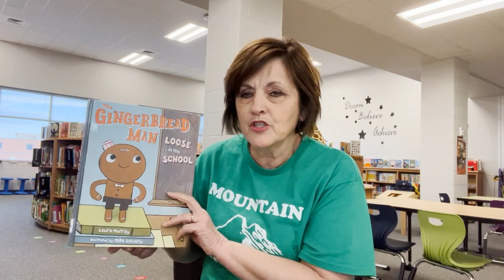The Gingerbread Man Loose in the School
Written by Laura Murray
Illustrated by Mike Lowery

Book Talk by Mrs. Pam Dowrey,   Principal of Pleasant Valley Elementary School